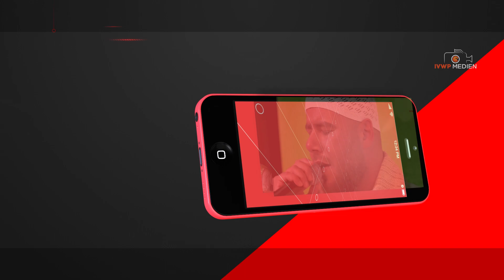Herford Mawlid - 1440 n. H. الاعلان الرسمي لحفل جمعية المشاريع في هارفورد لعام 1440 هــ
بسم الله والحمد لله والصلاة والسلام على رسول الله
يا أَحْبَابَ رَسُولِ الله .. يا عُشَّاقَ رَسُولِ الله ..
ها هُوَ شهرُ ربيعٍ الأولِ يُطِلُّ على الأُمَّةِ المحمَّديَّةِ مِنْ جديد،
حاملًا معه ذكرى تَغْتَبِطُ لها نُفُوسُ المؤمنينَ،
ذكرى المولد النبوي الشريف.
هلموا ... أقبلوا ...
إلى وَاحَةِ الأُنْسِ وَالْبَرَكَةِ / لنمضِيَ معا أوقاتًا سعيدةً/ نُشَنِّفُ أسماعَنا بذِكرِ اللهِ ومَدْحِ النبيِّ محمد صلى الله عليه وسلم/ ونتبرك بشعرةِ المصطفى صلى الله عليه وسلم.
هلموا ... أقبلوا ...
إلى احتفالات جَمْعِية المشاريعِ الخيريةِ الإسلاميةِ
لنحْتَفِيَ جميعا ونَفْرَحَ بِوِلادَةِ سيدنا مُحمدِ بنِ عبدِ اللهِ صلَّى الله عليه وسلم.

أخي المسلم، لا تفوت على نفسك هذه الفرصة وكن من السباقين للحضور مع أهلك وأولادك وجيرانك والمشاركة في هذه الذكرى العطرة الغالية على قلوبنا.
محمد ﷺ نور الدهر وأكثر  وكل عام وأنتم بخير

★Das Haar des Propheten Muhammad ﷺ kommt
Anlässlich der großen Veranstaltung zum Gedenken der Geburt des Propheten Muhammad ﷺ wird ein Haar des Propheten zu dieser feierlichen Veranstaltung gebracht.

Programm des Abends u.a.:
★ Rezitation aus dem edlen Qur'ân
★ Auszug aus der Geburtsgeschichte des Propheten ﷺ
★ Lobgesang für Allâh und dem Propheten
★ Segenserlangung durch das Haar des Propheten ﷺ
★ Vorträge zum Anlass in verschiedenen Sprachen
★ Aufführung eines Theaterstückes von den Kinder
★ und weitere schöne Programminhalte

Die Veranstaltung wird in einem großen Veranstaltungssaal
Wir laden dich, deine Familie und Freunde herzlichst ein, zur Veranstaltung anlässlich der feierlichen Erinnerung an die Geburt des Propheten Muhammad